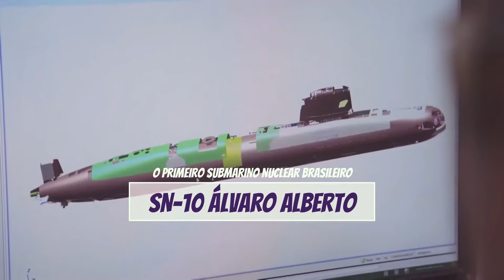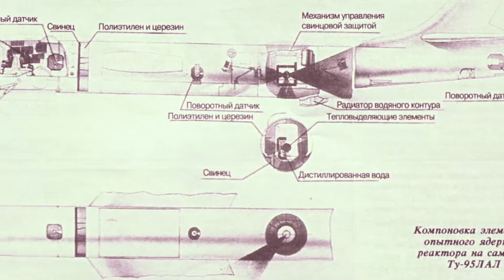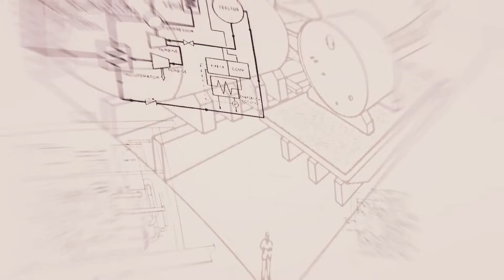SUBMARINOS NUCLEARES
Há uma crença na sociedade que submarinos nucleares são armas, o que é uma grande mentira! Neste vídeo falamos sobre eles, suas vantagens em relação aos outros tipos de submarinos e como mais uma vez a energia nuclear trouxe benefícios para a sociedade.

DIREÇÃO E PRODUÇÃO AUDIOVISUAL
Andrey Costa (apresentação)
Filipe Costa (edição)

APRESENTAÇÃO
Andrey Costa

ORIENTAÇÃO ACADÊMICA E COORDENAÇÃO DE PESQUISA
Andressa dos Santos Nicolau
Profª. Adjunta do Programa de Engenharia Nuclear COPPE/UFRJ.
Coordenadora do Curso de Graduação em Engenharia Nuclear da Escola Politécnica POLI/UFRJ